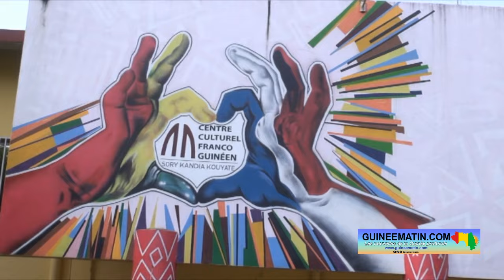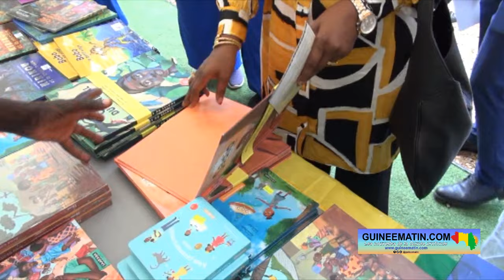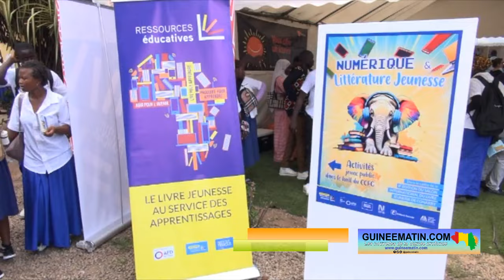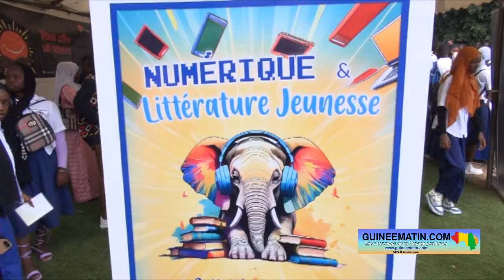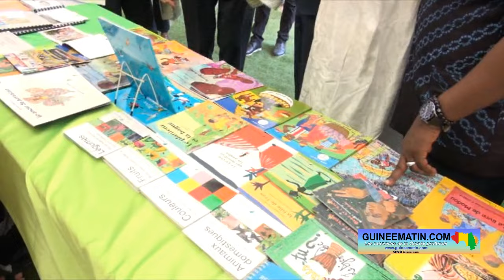🔴Ouverture du salon internationale du livre de jeunesse de Conakry : l'essentiel de la cérémonie ici